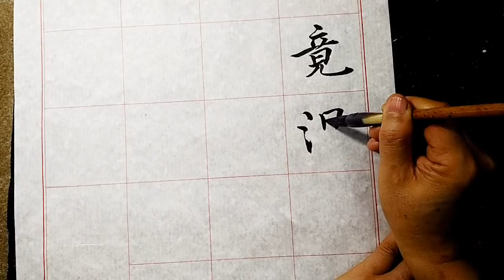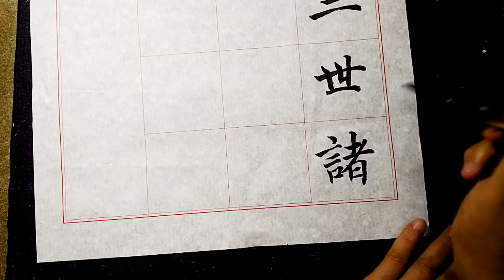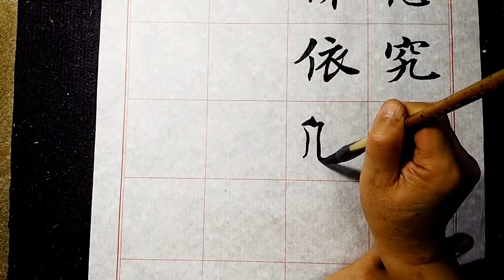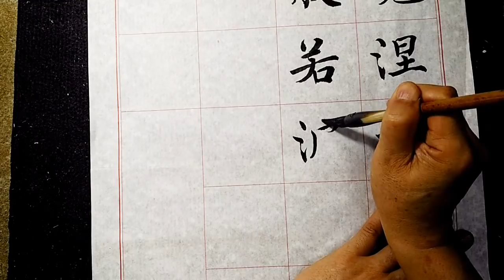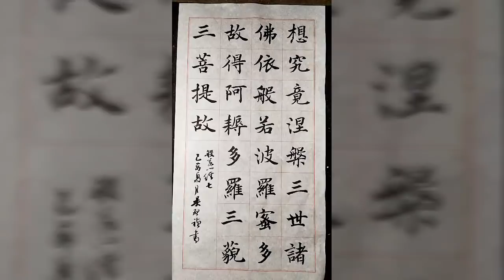楷書般若心經節書7-吳啟禎書法教室教學